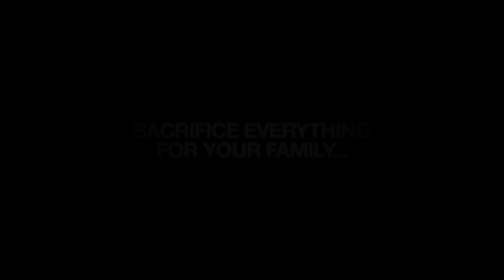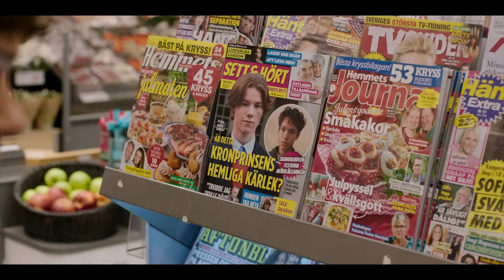Indulge In Something Dark And Luxurious: Top Picks To Stream Now!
Running out of things to stream, maybe think of something in another tongue! Discover the world of foreign language drama and open up your viewing to a superior drama thats very much the new cinema!
00:00 Introduction
02:11 The Killing started it all
02:57 The Bridge
06:00 Walter Presents
08:00 Borgen
11:08 Young Royals
13:33 Outro